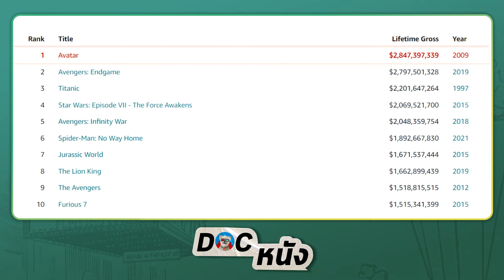รีแอ็คชั่นตัวอย่าง Avatar The Way of Water l Doc หนัง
สิ้นสุดการรอคอยกับหนังภาคต่อของหนังที่เคยสร้างปรากฎการณ์บนโลกภาพยนตร์เมื่อครั้งที่ออกฉายในปี 2009 การกลับมาครั้งนี้จะยิ่งใหญ่สมการรอคอยมั้ยมาดูตัวอย่างกันก่อนดีกว่าครับ